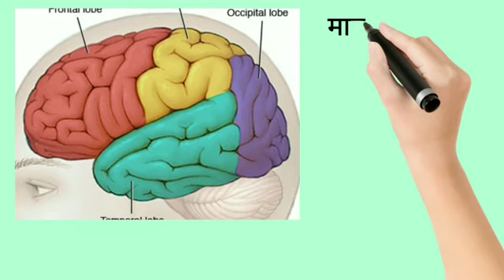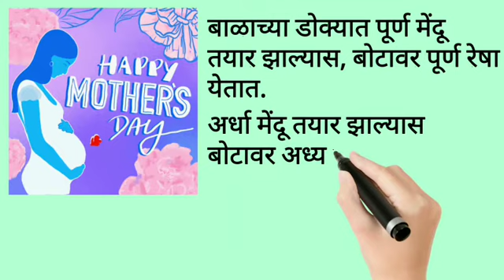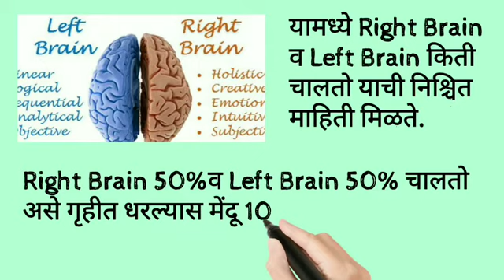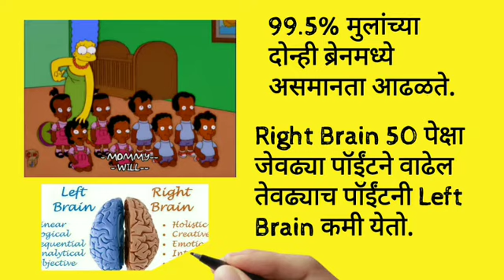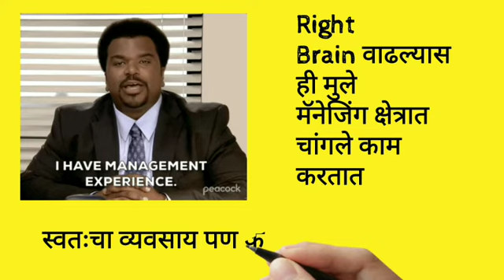तुमचे मुल डाव्या की उजव्या मेंदूचा जास्त वापर करते? जाणून घ्या त्याचा करिअर वर होणारा परिणाम😄